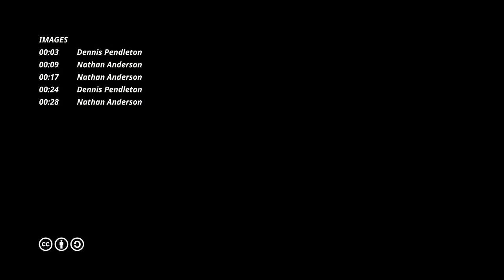Colorado Watercolor Workshop in Steamboat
Join Watercolor artist & instructor Dennis Pendleton in Steamboat Springs, Colorado to capture the unique beauty of the Yampa and Elk River Valleys in this watercolor Landscape Workshop on August 11, 12, & 13.